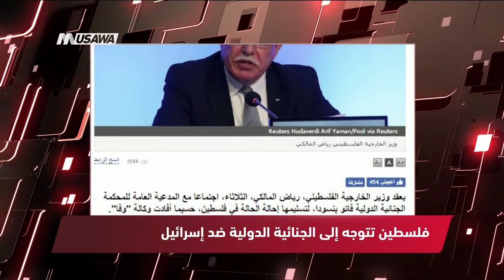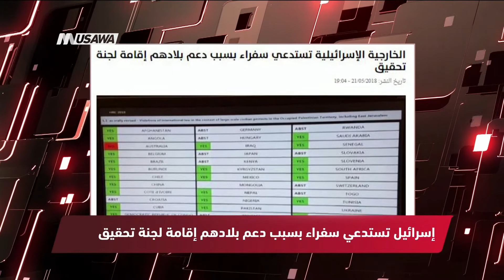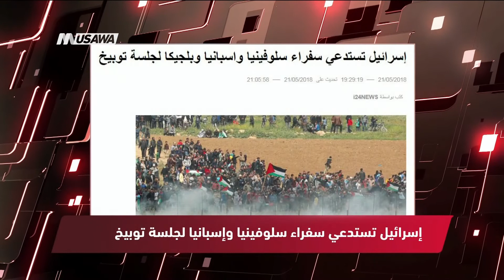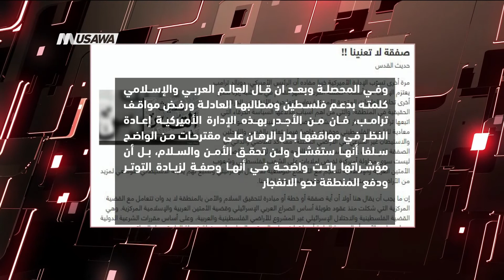الولايات المتحدة تتوعد بفرض "أشد العقوبات صرامة في التاريخ" على إيران ،الكاملة،22.5.2018،مساواة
برنامج مترو_الصحافة ليوم ٠ 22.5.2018 وتناول عناوين الصحافة الفلسطينية والاسرائيلية والعربية والعالمية

ضيف الحلقة :  دعاء حوض -  عضو لجنة مركزية في حزب التجمع الوطني الديمقراطي

عناوين الصحافة :
1 الأناضول : بريطانيا: نطالب توضيحا بشأن الحماية الدولية  للفلسطينيين
2 روسيا اليوم : فلسطين تتوجه إلى الجنائية الدولية ضد إسرائيل
3 القدس العربي فلسطين تسلم إحالة ملفي الاستيطان وجرائم الحرب للجنائية الدولية
4 بي بي سي الولايات المتحدة تتوعد بفرض "أشد العقوبات صرامة في التاريخ" على إيران
5 فرنس 24 : الجيش السوري يعلن دمشق ومحيطها مناطق "آمنة" بعد طرد داعش
6 الراي اليوم : مادورو يفوز بولاية رئاسية ثانية بأغلبية ساحقة
7  شبكة شام : نائب أمريكي: طرحت مشروع إعلان بروتوكولي للاعتراف بسيادة إسرائيل على الجولان
8 موقع الوسط  :على طريق القدس .. مطالبات لـ دونالد ترامب بضم "الجولان" لـ تل أبيب
9 عرب 48 : مطالبات بلجنة تحقيق دولية باستشهاد الأسير عويسات
10 دنيا الوطن : الأردن: مفاوضات فلسطينية إسرائيلية بسقف زمني محدد
11 صحيفة القدس : الأردن يدين افتتاح سفارة الباراغواي في القدس المحتلة
12 وفا : فتح تطالب الدول العربية والإسلامية بقطع علاقاتها مع الباراغواي
13 بوابة الهدف الاخبارية  :  منذ بداية مسيرة العودة 112 شهيدًا وأكثر من 13 ألف إصابة
14 دنيا الوطن : اللجنة العليا لقرارات الوطني تقدم توصياتها خلال أيام
15 وطن : ليبرمان: جب إخراج نواب المشتركة خارج
16 عرب 48:إسرائيل تستدعي سفراء بسبب دعم بلادهم إقامة لجنة تحقيق
17 معا : بعد إحراق موقع للاحتلال- قصف مدفعي وسط قطاع غزة

في الصحافة الإسرائيلية نبدأها من معريف

18 معريف : نتنياهو: على إيران أن تغادر سوريا
19هآرتس : ثلاثة دول تنقل سفارتها الى القدس
20 I 24 : إسرائيل تستدعي سفراء سلوفينيا وإسبانيا لجلسة توبيخ

Downlink frequency -  الترد :
12645 MHZ

Polarity  - الاستقطاب:
Horizontal

Symb.Rate - معدل الترميز:
27.500  MS/s

FEC - تصحيح الخطأ :

5/6

DL: 11958 H
SR: 27500
FEC: 5/6

48_#
‫#‏فلسطين_٤٨‬
‫#‏فلسطين_48‬
‪falasteen_48#‎‬
‫#‏عرب_٤٨
‪‎arab_48#‬
‫#‏تواصل‬
‫#‏اكسر_حصارك‬
‫#‏بلشنا_نرجع‬
‫#‏شعب_واحد‬
 ‪#‎mosawah‬
‪#‎Equality‬
‪#‎égalité‬
‫#‏مساواة‬
‫#‏حق‬
‫#‏عدالة‬
‫#‏تساوٍ‬
‫#‏تعادل‬
‫#‏تماثل‬
‫#‏تسوية‬
‫#‏معادلة‬